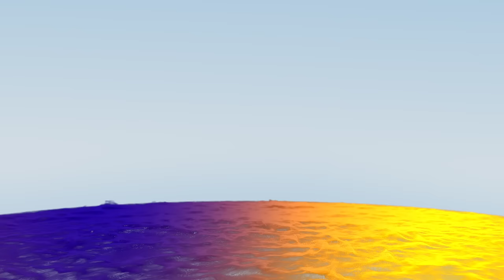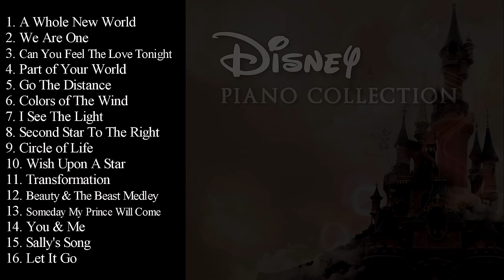Disney Piano Collection | 1 Hour of Disney Piano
00:00 Aladdin - A Whole New World
03:30 Lion King II: Simba's Pride - We Are One
07:56 Lion King - Can You Feel The Love Tonight
13:37 Little Mermaid - Part of Your World
16:50 Hercules - I Can Go The Distance
21:30 Pocahontas - Colors of The Wind
27:19 Tangled - I See The Light
32:52 Peter Pan - Second Star To The Right
36:33 Lion King - Circle of Life
40:59 Pinocchio - Wish Upon A Star
44:41 Beauty & The Beast - Transformation
46:28 Beauty & The Beast - Medley
49:54 Snow White - Someday My Prince Will Come
52:46 Oliver & Company - You & Me
55:14 Nightmare Before Christmas - Sally's Song
57:32 Frozen - Let It Go